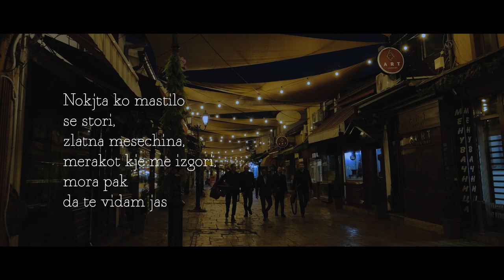Mende Kunovski - Mastilo (Official video 2023)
Muzika : Suad Husein Cule
Tekst: Borče Nečovski
Aranzman : Taško Grujovski
Mix&Mastering : Taško Grujovski
Snimeno : Zadel Produkcija
Site instrumenti svireni vo studio :
Taško Grujovski

Tekst

MASTILO

Nokta ko mastilo se stori
Zlatna mesečina
Ljubovta ke me izgori
Mora pak da te vidam jas ...

Očite tvoi ljubov moja
Ko zlatni dukati
Jas mojve ke gi zatvoram
A ti što sakaš ukradi ...

REF:
Ne sum sretnal jas žena kako tebe
Što me ljubi a ništo ne bara
Koga ti si pokraj mene
Se vo srekja pretvoraš

Moja ti ne si sega prv pat
Ajde podseti se
Vo nekoi drugi životi
Bevme i pak se najdovme
Usnite tvoi ljubov moja
Zdiv što mi zemaat
Nektar mi se za dušata
Žeška nok tie spremaat ...

REF: .

🎬Director: Dejan Gjorgiev
📷Assistent: Darko GnE
👩‍💼Artist / Model: Anita Jovčevska
💄Make up: Maja Dinevska

Muzičari vo spotot :
1.Taško Grujovski
2. Aleksandar Popovski
3. Bobi Cvetkovski
4. Ilija Marevski

Label and copyright: Art Studio Production & Mende Kunovski